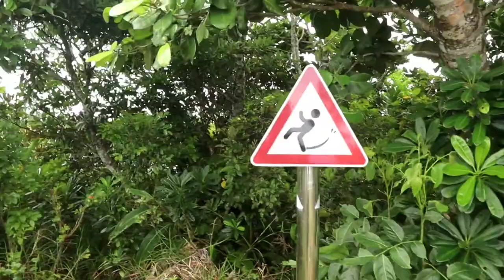Green Island Travel Vlog Part 2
The second part of this Green Island travel vlog includes the second and third day of exploring in this island-size playground.

The second day features Chaikou Snorkeling Area, Dabaisha, the view from the top of Amei Mountain, Little Great Wall with views of the Sleeping Beauty Rock, and a short sneak peek to the evening atmosphere inside the Zhaori Hot Springs.

The third and last day in Green Island features a sunrise near the Triple Rocks, and further exploring from an aerial perspective. More drone perspectives of Cowhead Mountain before departing back to the Taiwanese mainland.